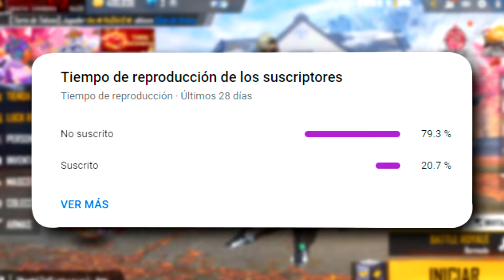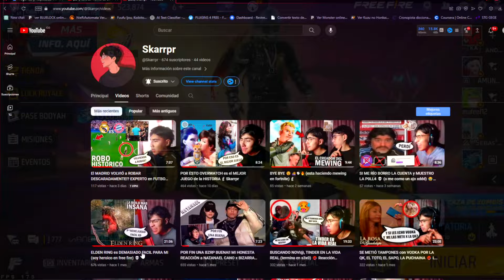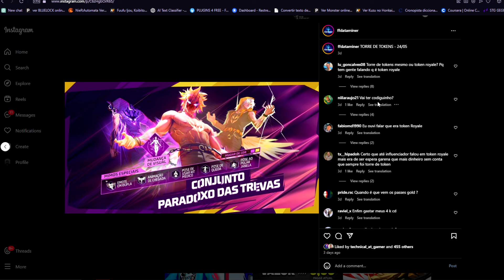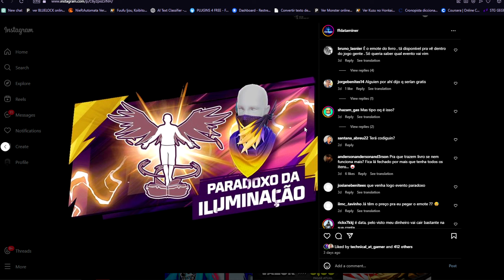NOTICIA DE ULTIMO MINUTO! GRATIS SKIN LEGENDARIA y HIPERLIBRO PREMIOS FREE FIRE 2024 😱Agenda Semanal